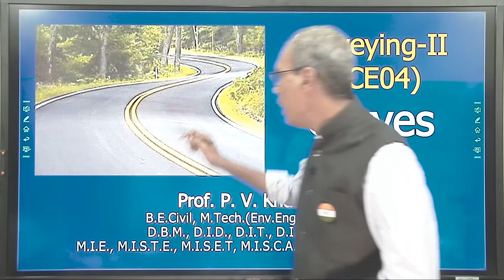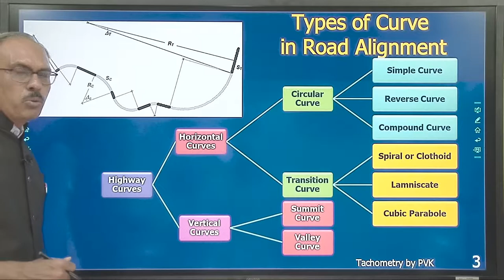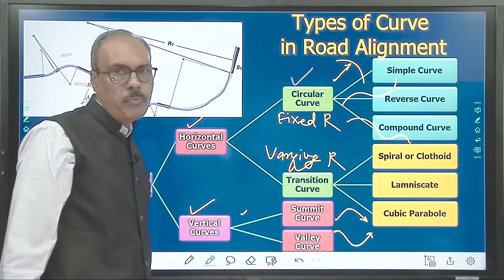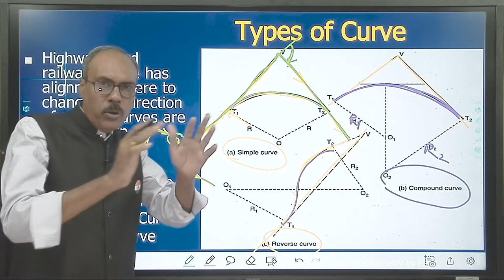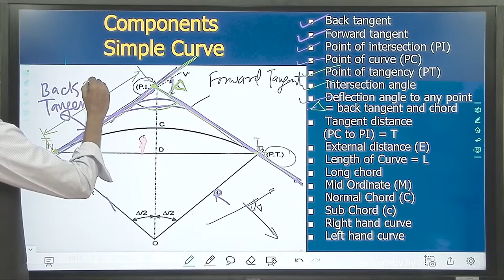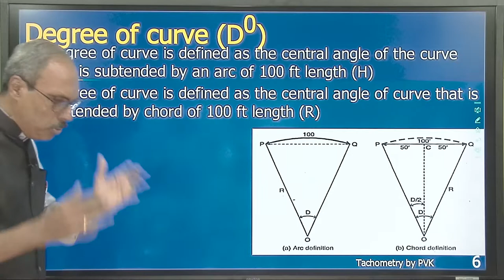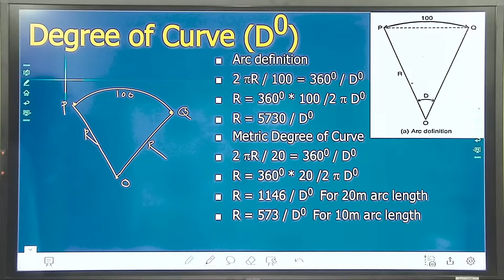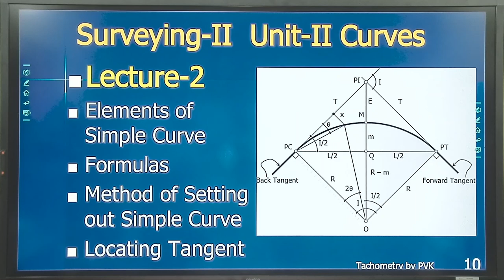Surveying-II Curve – Lecture-1 Types of Curve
Surveying-II Curve – Lecture-1 Types of Curve. For watching full course videos you can for joining our Online Course on Surveying-II